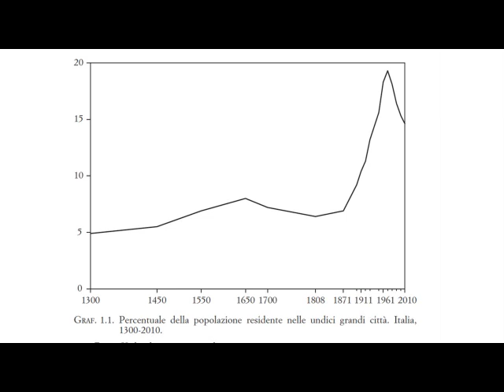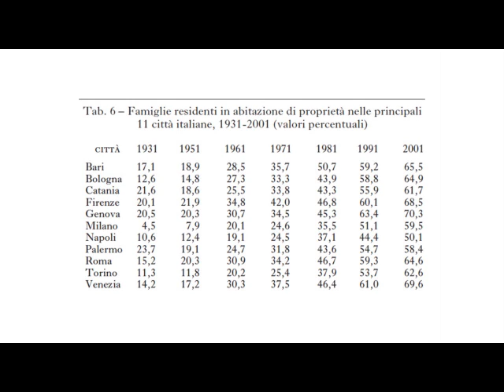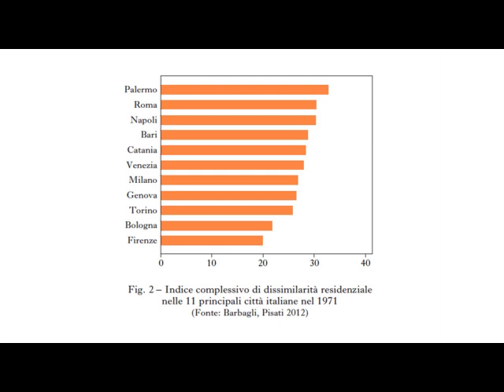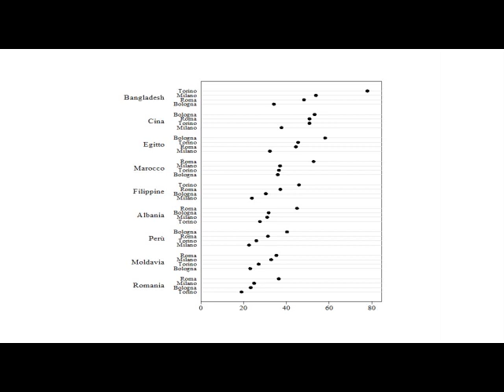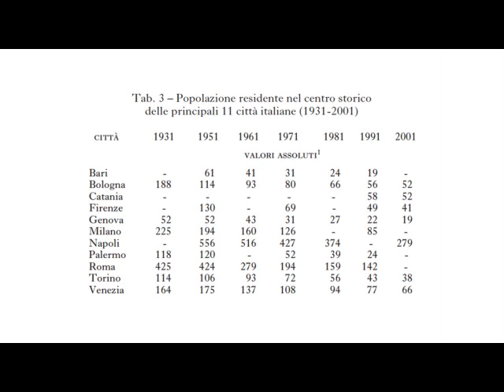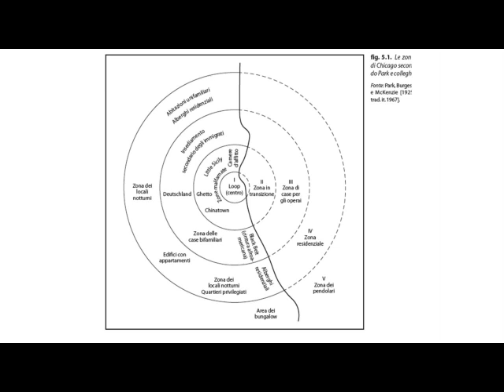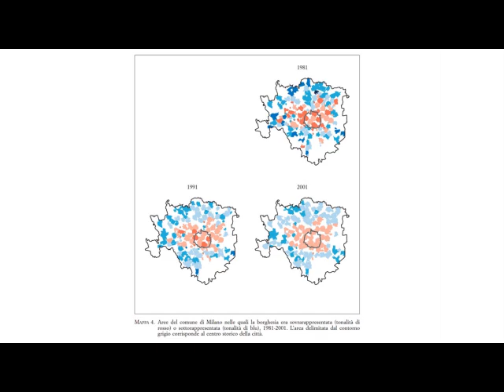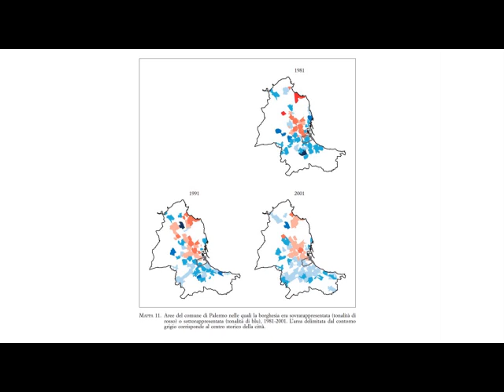Allontanamenti, avvicinamenti: centri storici e dinamiche sociali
Bologna,  Biblioteca “Giuseppe Guglielmi” 11 giugno 2019
Conferenza del sociologo Marzio Barbagli sui mutamenti avvenuti nell’ultimo secolo all’interno delle grandi città italiane: oscillazioni puntualmente registrate dai censimenti, con diverse conseguenze sulla qualità della convivenza.
Rassegna “Patrimoni, paesaggi, idee _ IBC incontra”